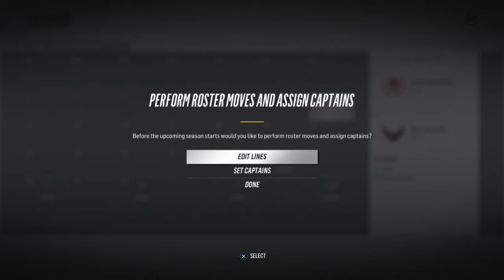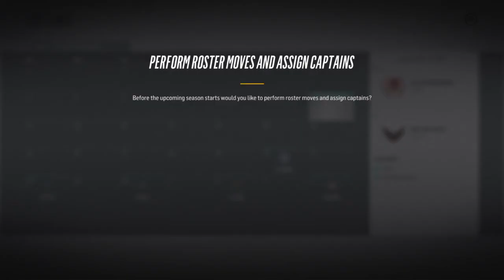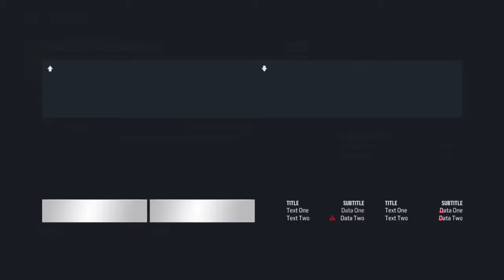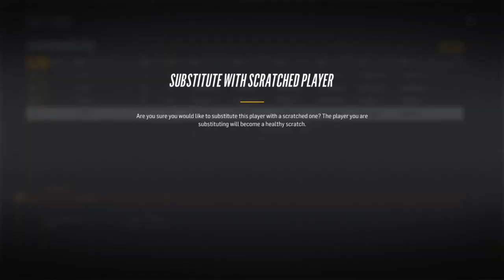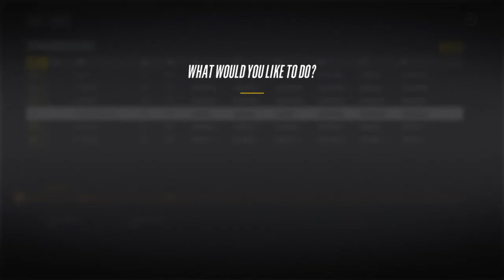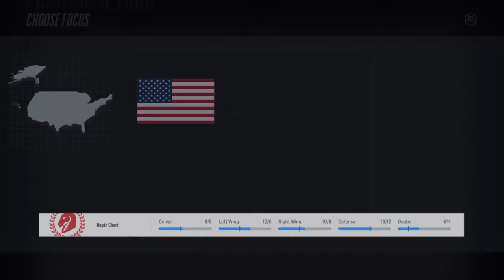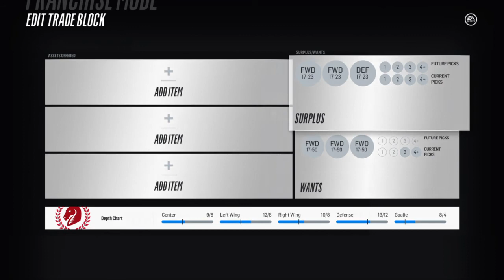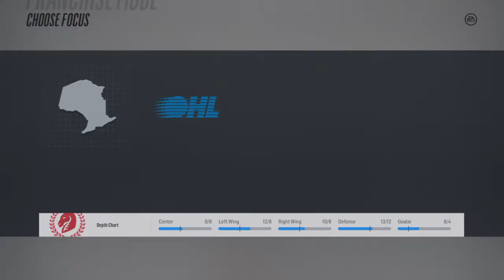NHL 18 Expansion Franchise | Halifax Highlanders | EP 56 | 2 BLOCKBUSTER TRADES!!!!